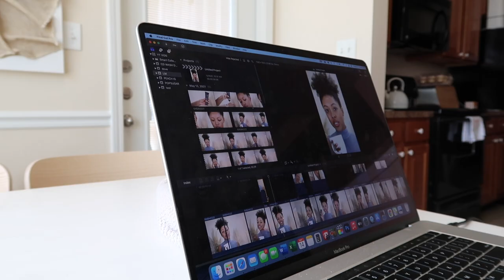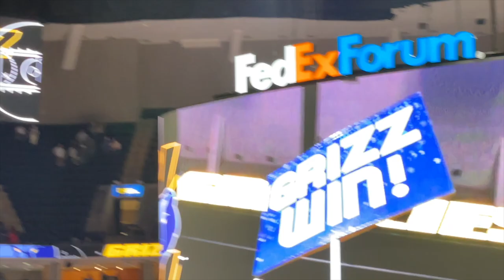DAY IN MY LIFE: workout, hair appt, grizzlies game!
Hi loves! Sorry for being MIA 😭 I filmed this vlog last month but I thought I'd go ahead and post it to not let it go to waste! I went to an early morning workout, went grocery shopping, attempted to film a TikTok, went to my hair appointment, and to a Grizzlies game with my friend Kayley! Again I'm so sorry for being absent. I've been dealing with some things, and I hope to be back posting regularly soon!

COOL LINKS & CODES
SIGMA BEAUTY 😍
Code: TAYLORANISE for $$ off

CASH BACK WHILE YOU SHOP USING EBATES
I’VE GOTTEN OVER $700 CASHBACK 😱